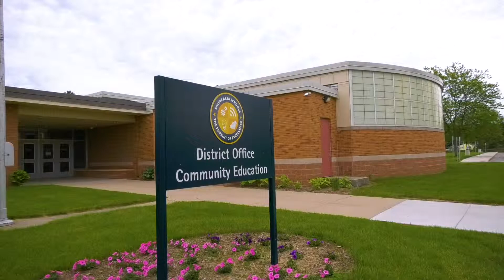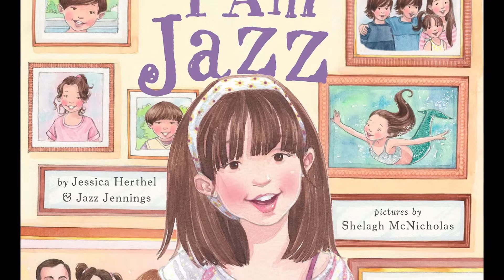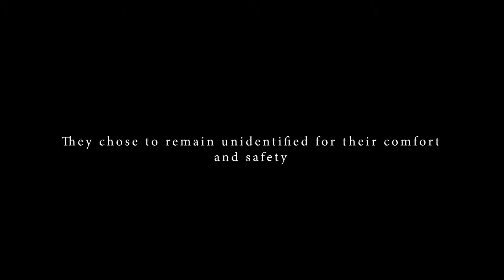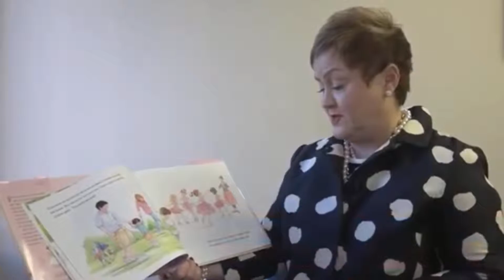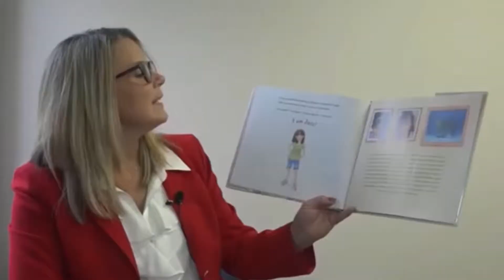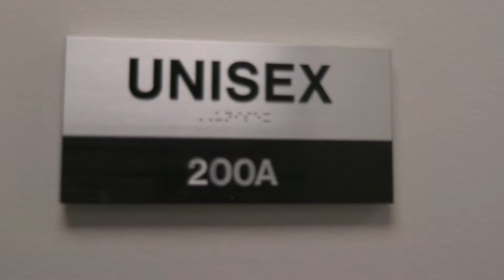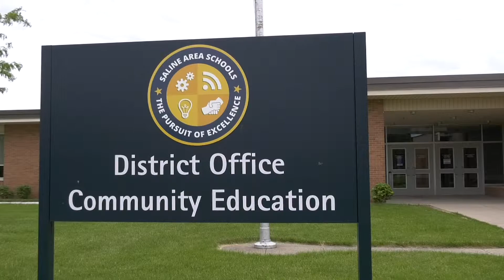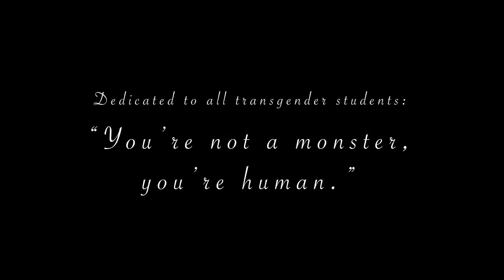Crossfire Documentary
This is a short documentary on what's happening recently in Saline with the I Am Jazz event. Stories are told from transgender students and solutions are discussed to make a safer community.